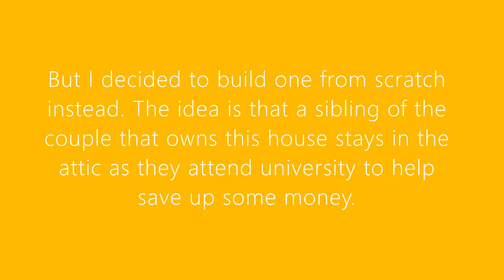Cute Beach House 🏖- The Sims 4 Speed Build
I built this house for a couple who lives with a sibling that stays with them while attending uni.